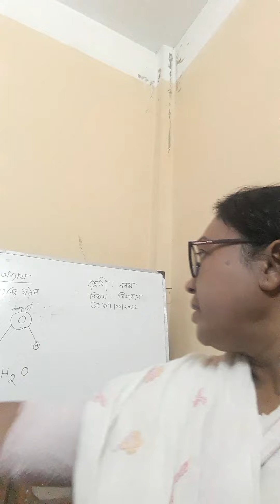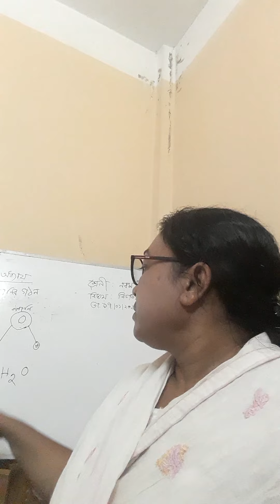17 February 2022